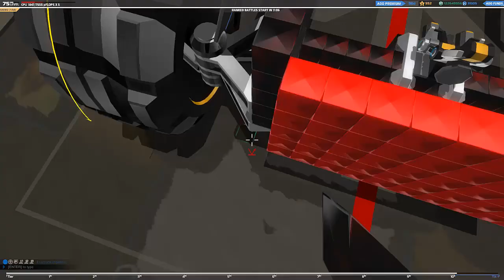Robocraft Español | Smg Tx-1